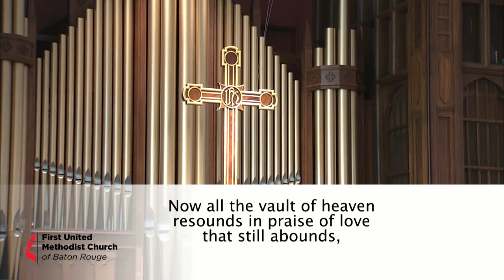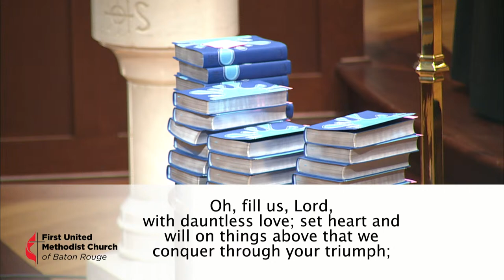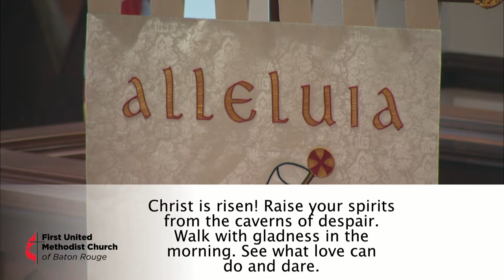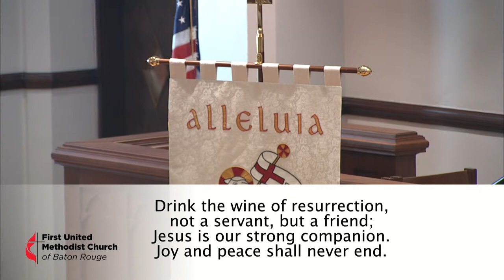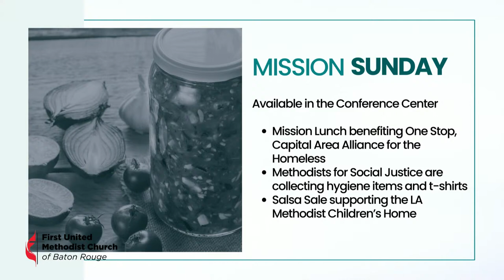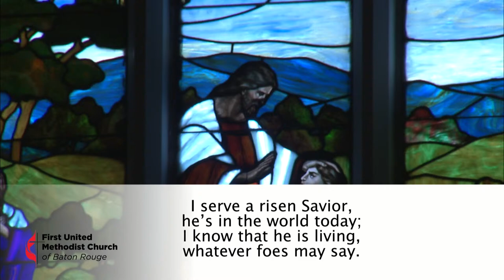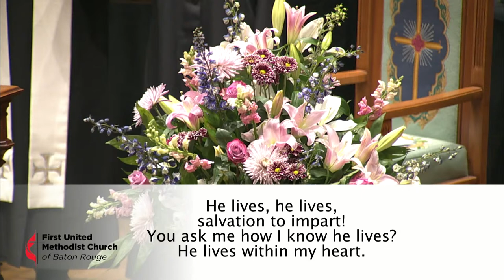April 14, 2024 | Sanctuary Worship | 8:30 a.m.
Text: Luke 24:36b-48

Title: Resurrection Matters

Theme: Both the New Testament and Christian tradition go to great lengths to point out that when Jesus was resurrected he wasn’t a ghost or spirit. (Actually, it was/is pretty “normal" for people to encounter ghosts and spirits of loved ones after their death.) What was unique about Jesus was he was resurrected physically. He had a real body -- his wounds were visible, people could touch him, he ate fish. This sermon will explore why the physical resurrection of Jesus matters and what it tells us about life now and in the future.

Good morning everyone, let us know you are joining us

Do you have a prayer request? We’d love to pray with you!

Please consider making a financial contribution to First United Methodist!